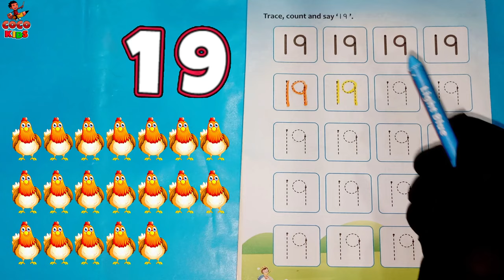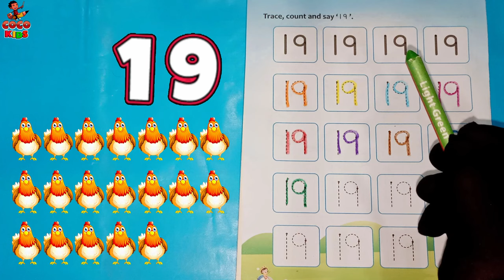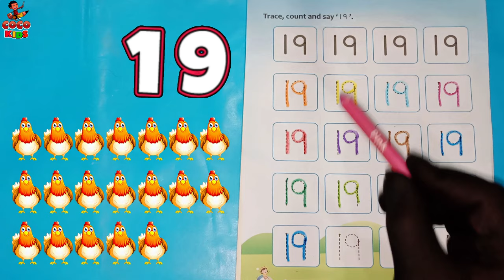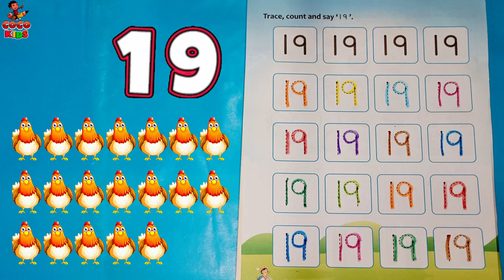Counting 123 Numbers & Alphabet & Colours for Kids लर्निंग वीडियो फॉर किड्स Cocomelon Rhymes Poem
Cocomelon
Ginti 123
Cocomelon
123 Number Read and Write
Counting 12345
a for apple songs in hindi
Rhymes Poem
apple song
Learn 123
abcd
abcd song
abcd rhymes
Counting
a se anar
abc song
Hindi varnamala
Rhymes Poem
anar
123
a b c d
Counting
phonics song
coco kids
capital
a for Apple song
hindi varnmala
k se kabuter kha se khargosh
anar aam
coco
हिंदी वर्णमाला
kids
abcd abcd
cocomelon
Ginti 123
anar aam imli
 कबूतर
kids toys
abcd poem
123 Ginti
hindi rhymes
Counting
aa se anar
Rhymes Poem
cartoon
Number
a आ इ ई song
कखग हिंदी
a anar
abcd songs
ginti कखग
alphabet
asana
barakhadi
hindi alphabet learning
hindi letters
hindi swarmala
a आ
बालगीत
atoz
balgeet
k se kabuter
nursery rhymes
Cocomelon
a.b.c.d song
coco kid
kids coco
12345